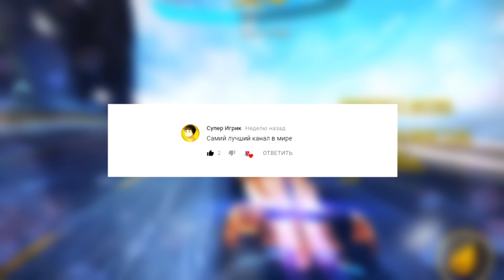Asphalt 8 | TOP 10 Stunts Of The Week #45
▶ Thank for your video ◀
▶Music◀
2)Unknown Brain & Anna Yvette – Twisted Reality
3)Fareoh - Under Water
4)NEFFEX_Woah_(mp3co.ooo)
6)Last Heroes - Dimensions
7)Cospe_Fall